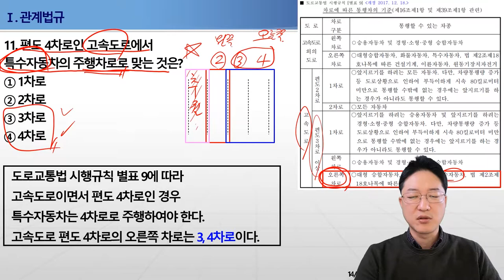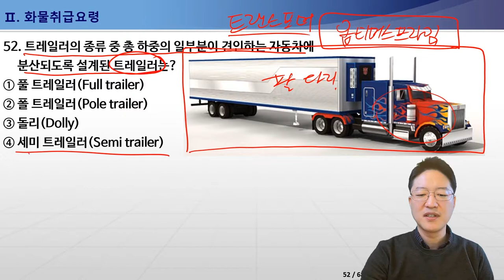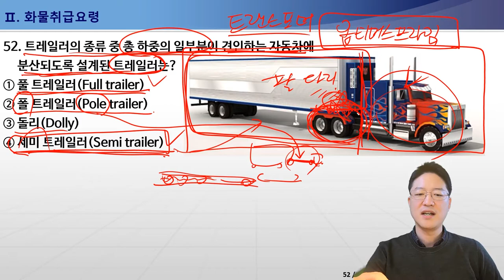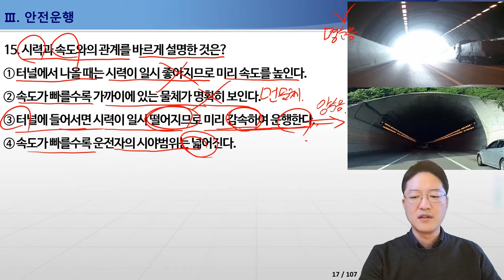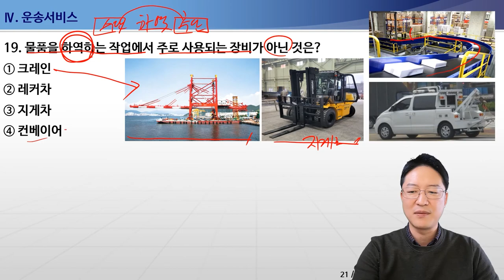화물운송종사자격시험 2021 새 동영상강의 출시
★양재호의 화물운송종사자격시험 무료 동영상강의 풀버전

★화물운송종사자격시험 기출문제집 교재구입

★TS 화물운송종사자 자격시험
lic.kotsa.or.kr/fre

화물운송종사자격시험과 관련된 어떤 질문도 환영합니다.
댓글 주세요! ^^